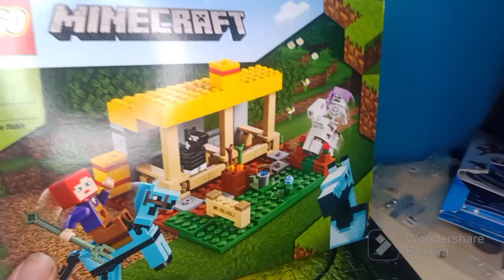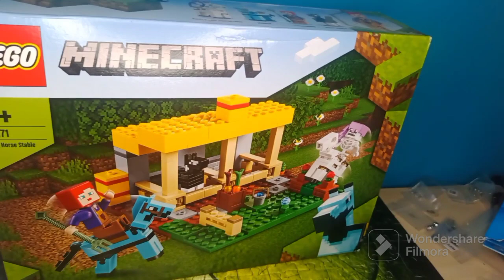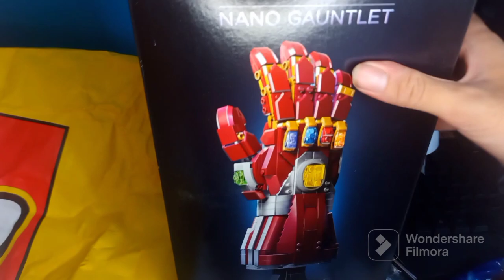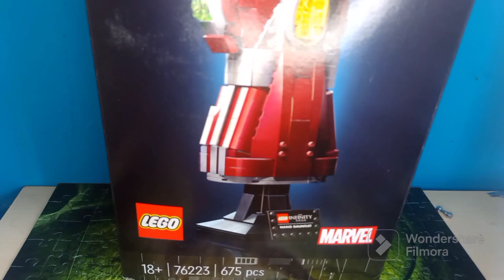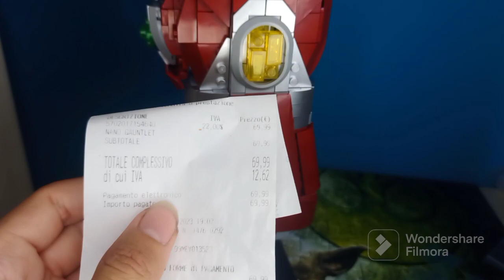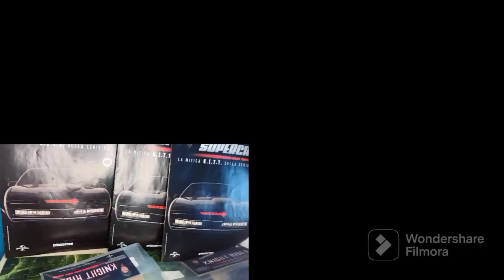video speciale lego prima parte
in questo video vedremo di stai lego che farò vedere già montati per motivi di tempo come il lego Minecraft il nuovo lego che mi hanno regalato cioè la macchina tipo lego e poi per finire il guanto di Ironman degli Avengers endgame sono uno spettacolo poi nel guanto di Ironman ci ho messo 1 giorno e mezzo e ci sarà comunque una 2-3 parte dei lego una sarà già posticipata per ottobre non mandate mi raccomando al prossimo video sul canale che sarà venerdì con un fantastico modellino che finalmente ritorno mettere un bel mi piace se il video vi è piaciuto e soprattutto commentate e iscrivetevi ciao e buona visione

Link per seguirmi su tik tok

Link per abbonarsi al modellino da costruire di Batman il personaggio 😱😱

link per abbonarsi a Optimus prime

Pagine Instagram: modellismo e gaming, minerali e gemme 00 e manueldonati 345 e nuova pagina per gli anime che si chiama: kanami00 44566 adesso anche lego manuel00 ho